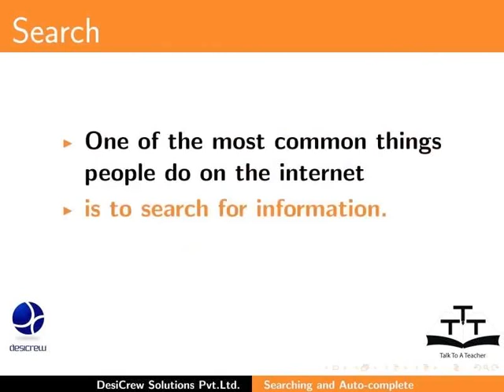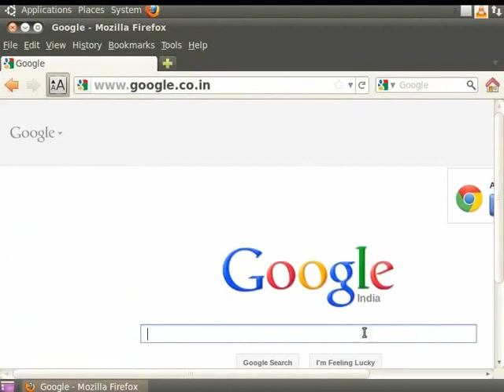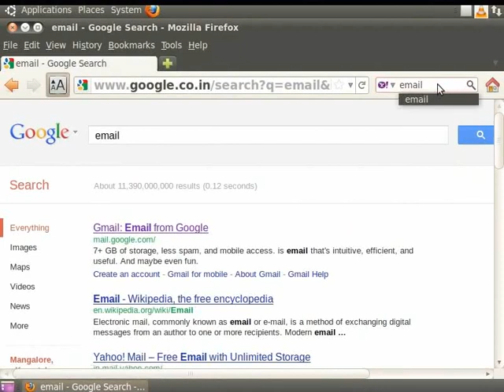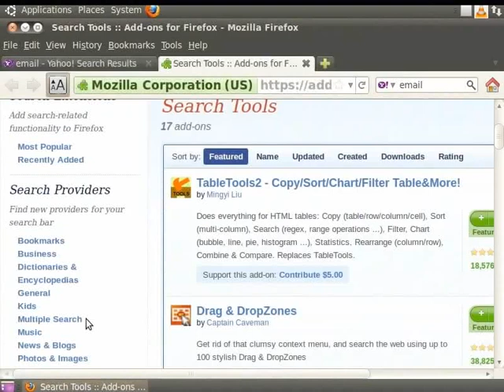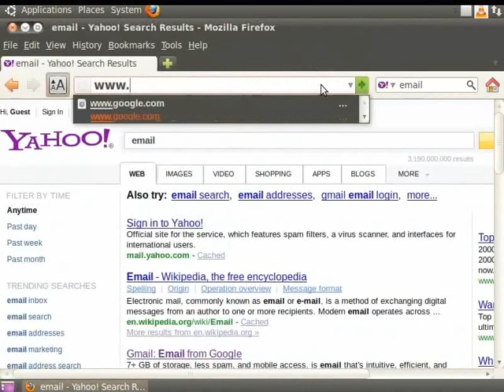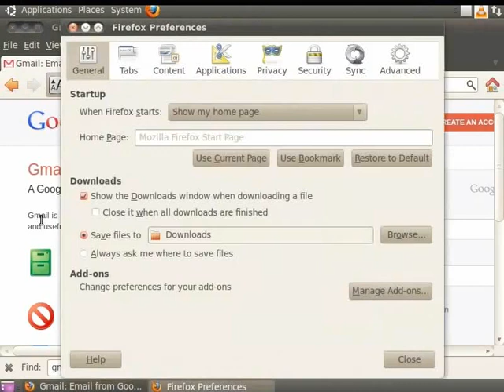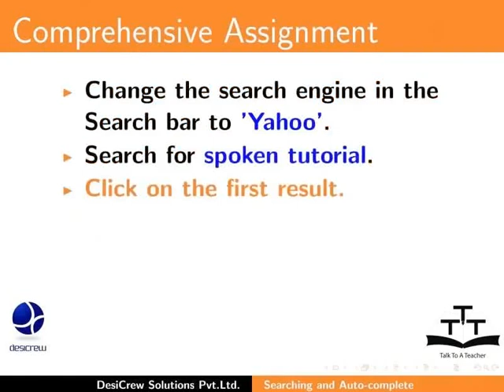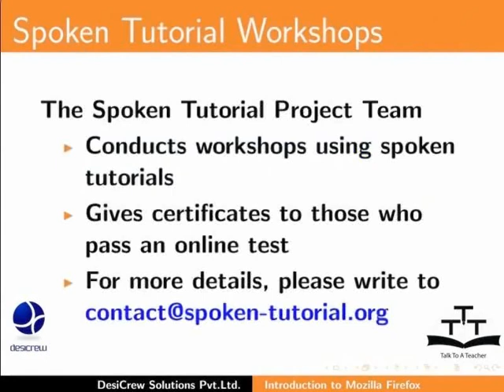Searching and Auto complete - Bengali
সার্চিং ও অটো কমপ্লিট

     সার্চিং
     সার্চ ইঞ্জিন পরিচালন করা
     Find বার ব্যবহার করা
     Address বারে অটো কমপ্লিট